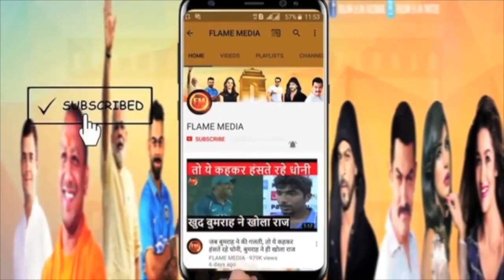सिद्धार्थ शुक्ला का परिवार सलमान पर बरस पड़ा.. घटिया करतूत पर बवाल.. फैंस भी आग बबूला